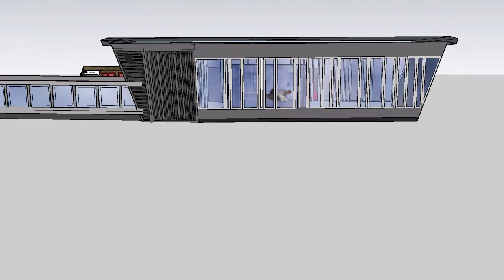“Buenas, que bonito es saludar y ser saludado” de Luciana Davila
“Buenas, que bonito es saludar y ser saludado” de Luciana Davila hace parte de la exposición en línea C20: Arte sin cuarentena y Entrega final del Departamento de Arte de Los Andes